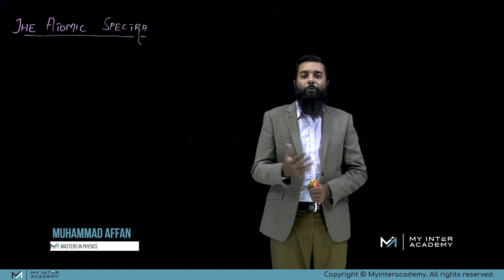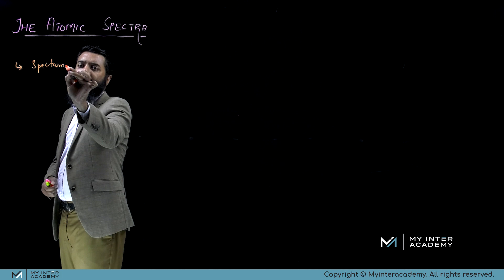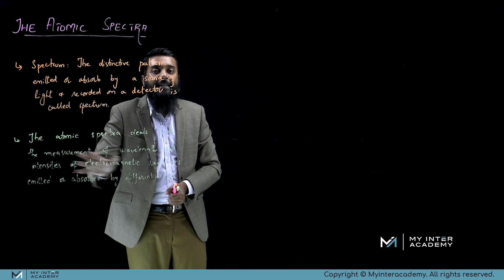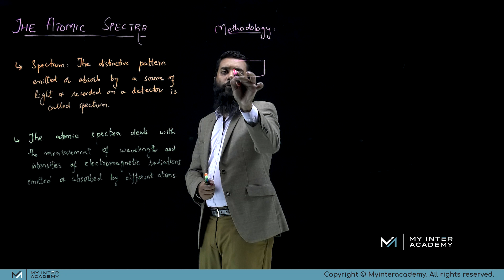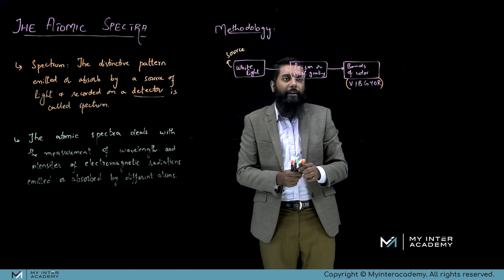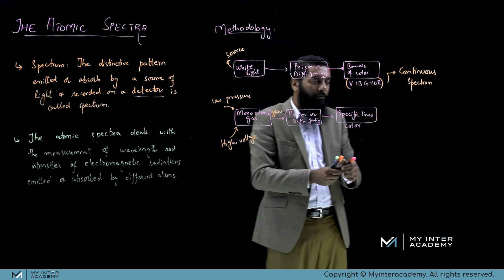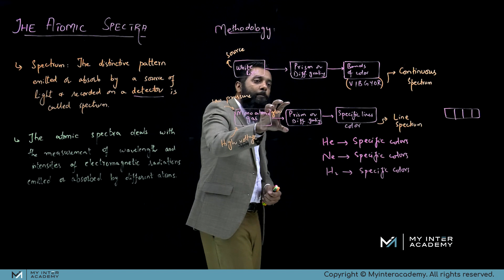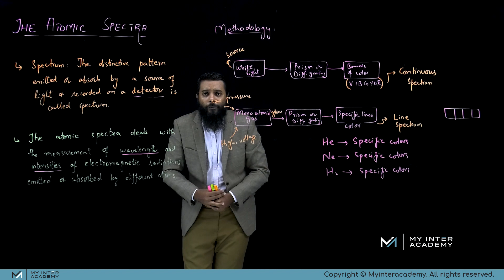Introduction to Atomic Spectra | Physics | My Inter Academy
Want to enroll in our Complete Course
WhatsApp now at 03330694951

Our courses include:
✅ Pop-up quizzes
✅ Test sessions
✅ Live sessions
✅ 24/7 instructor support
✅ 24/7 online digital classroom